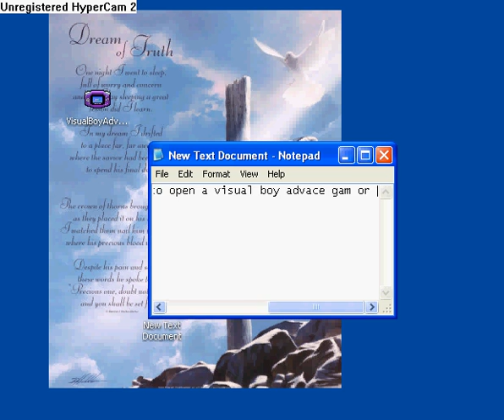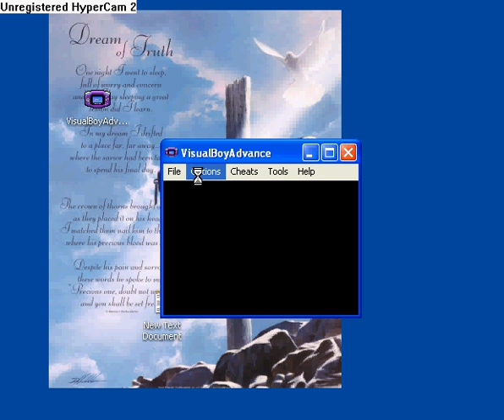visualboy advance roms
i teach you how to open games forvisual boy advance